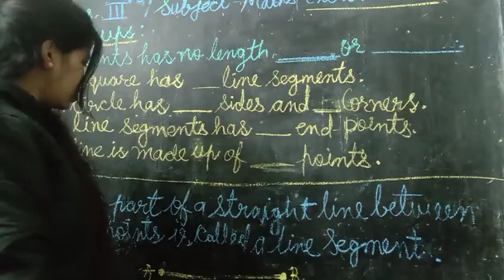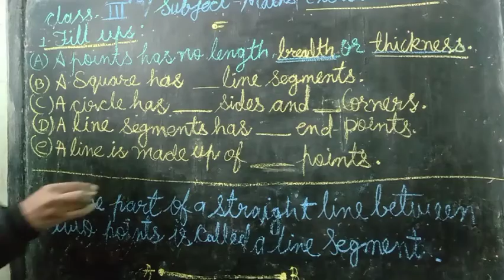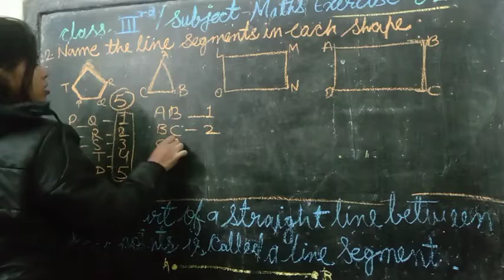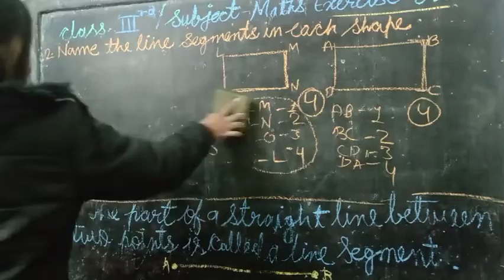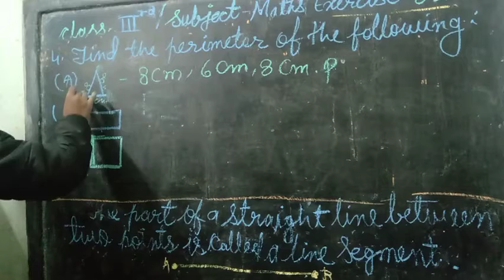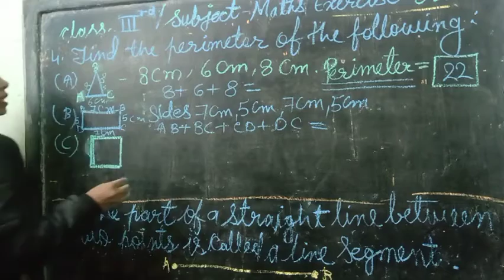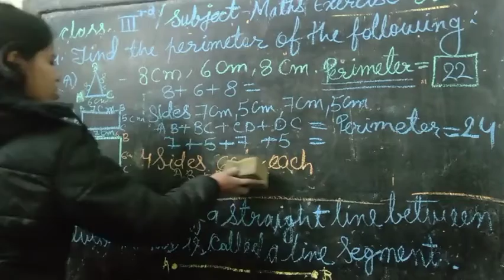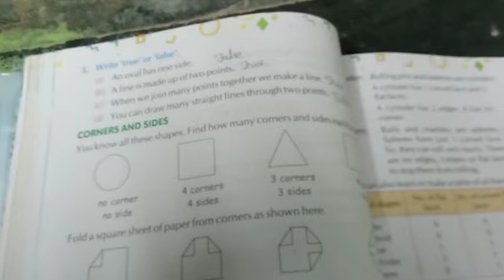class third subject Maths Exercise 8.2